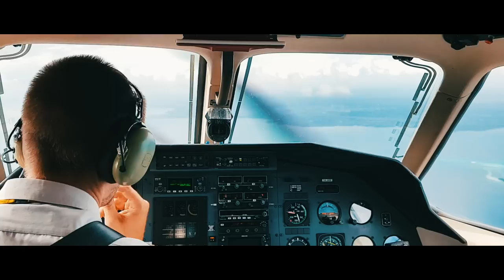Hakuna Matata | HyndiaTV by Rita Pereira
A minha grande aventura. Uma das aventuras mais desejadas desde que a Disney lançou o Rei Leão, desde o tempo em que andava nos escoteiros e enquanto descobria os caminhos da Serra de Sintra, no meu imaginário percorria savanas em África e escondia-me de leões e girafas imaginários. Esta era uma viagem desejada há mesmo muitos anos. Fazia parte da minha bucket list, e consegui finalmente realiza-la.

As planícies infinitas e encantadas da Tanzânia deixaram-me sem ar, deixaram-me completamente apaixonada. Estar em um dos poucos habitats naturais do mundo, onde elefantes, leões, girafas, rinocerontes, hipopótamos, zebras, chitas, ainda vivem completamente livres, é só incrível.

Os leões foram os primeiros que vi, comecei a disparar fotos como se não houvesse amanhã, achando que seriam os únicos que iria ver e que tinha tido a maior sorte do mundo. Felizmente vi muitos mais e às tantas acalmei com a Câmara fotográfica, sentei-me, relaxei e aproveitei o momento. Mas na verdade, tive a maior sorte do mundo. A sorte de ali estar.
Tivemos o guia mais fixe de sempre. Enquanto todos os outros jipes se aglomeravam para ver o mesmo animal, o Benny levava-nos para lugares que ele já considerava dele e acabávamos por estar olhos nos olhos com animais "só nossos". Confesso que um dos momentos auge foi quando vi o "Pumba"!!! Sim o "pumba" a minha personagem preferida do filme Rei Leão. Ainda perguntei na brincadeira ao Benny se podia saltar do carro e ir abraça-lo, o guia ficou em choque a achar que eu seria capaz de o fazer, tal era o meu entusiasmo. Não aconteceu, com grande pena minha.

E os hotéis?! Dos mais incríveis em que já estive. O Ngorongoro Crater Lodge com uma vista indescritível e um staff que só dava vontade de levar para casa, o Four Seasons no Serengueti com uma piscina onde os elefantes iam beber água 2 vezes por dia. Alguém que fale com alguém!!! Inacreditável.

Depois dos safáris partimos para Zanzibar. Rita sem praia, não é Rita!!!  E quando achava que esta viagem não podia melhorar, txarammmm chegamos ao paraíso. Este país foi realmente abençoado. Chegámos ao hotel Essque Zalu Zanzibar e surpresa das surpresas o diretor é português. Um querido o Duarte. O hotel lindo com um restaurante que se lá ficasse mais 3 dias, vinha a rebolar de tão irresistivelmente delicioso. As praias, as pessoas, a massagem com ritual Massai, que só existe neste hotel. Tudo foi perfeito.     Poucas vezes volto ao mesmo país, acho sempre que devo conhecer lugares novos, mas à Tanzânia é impossível não voltar. Quero ser outra vez feliz ali. E serei. Até já Tanzânia. HAKUNA MATATA

Se queres viver a mesma aventura que eu, entra em contacto com a Soul of Tanzânia, diz que vens da parte da Rita Pereira e ganha uma surpresa.
Agradecimentos: Soul of Tanzânia